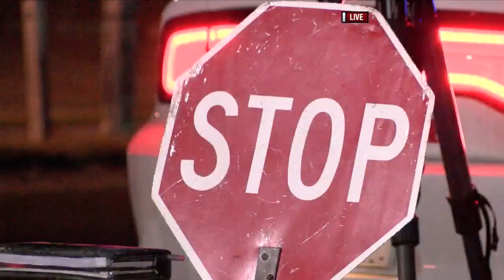Law enforcement participating in 'Clear the Roads' campaign for 4th of July holiday